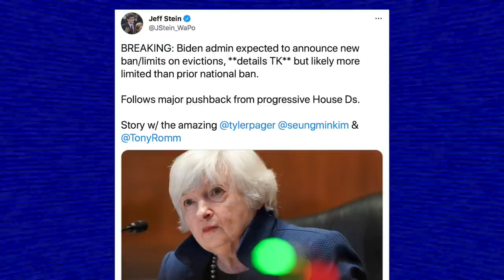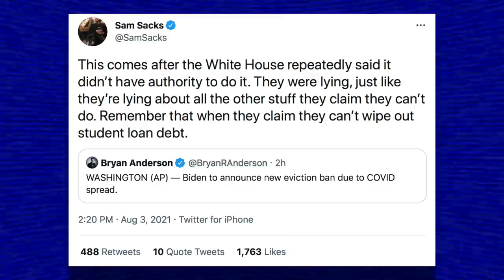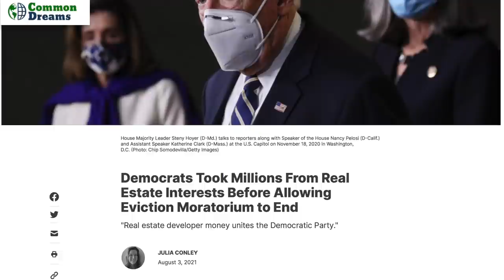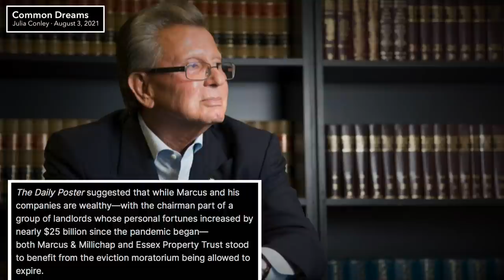Cori Bush Stopped Millions of Americans From Being Evicted